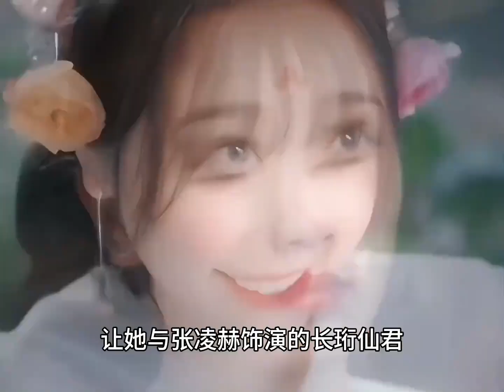盘点和张凌赫最有CP感的六位女明星，你最喜欢哪位呢？